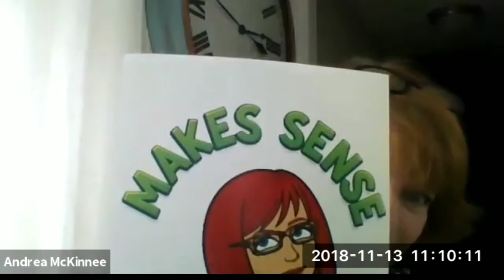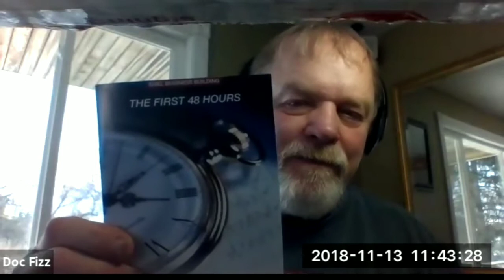Age Reversal, What's Important?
What 7 things can you do to help ensure you'll be healthy and old one day? Jimmy Buffett said,  Grow old,  not up.  Listen to Andrea and myself as we share our ideas.  Thanks